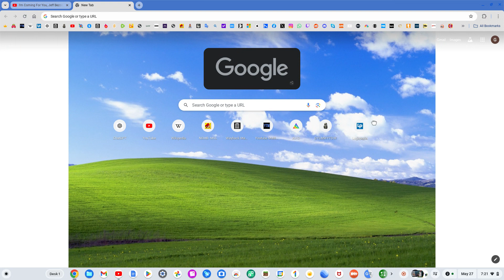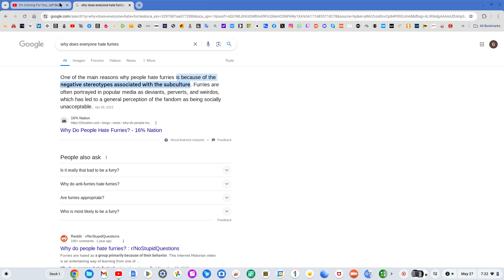So YouTube Just Recommended Me A Furry Gaming Stream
This Dude's Name Is @StrikerDeer
i'm confused.
am i on the right side or the wrong side?